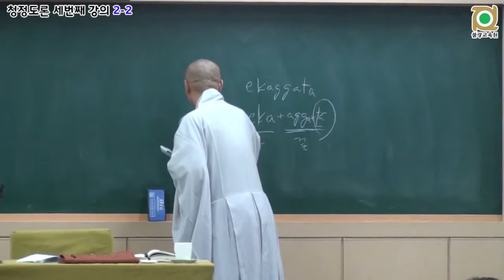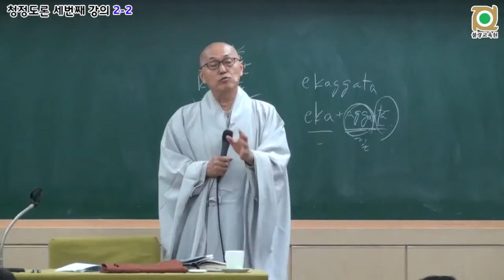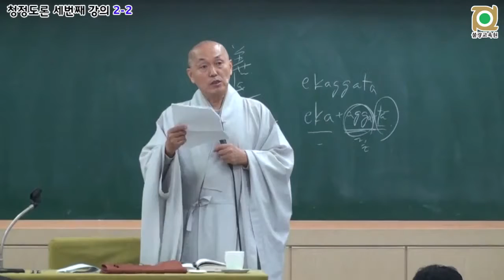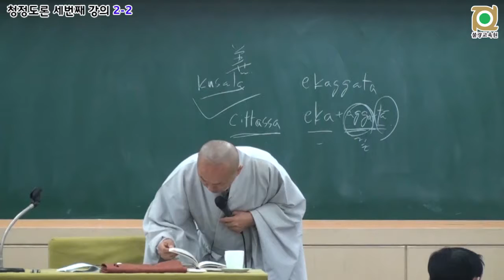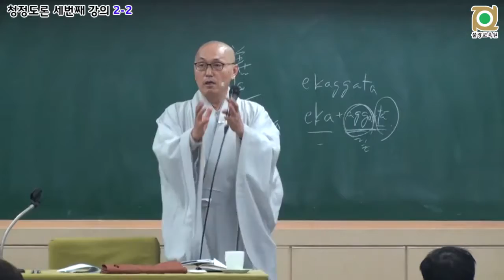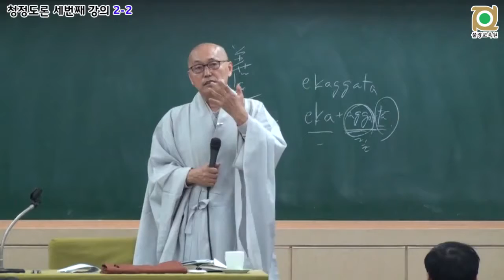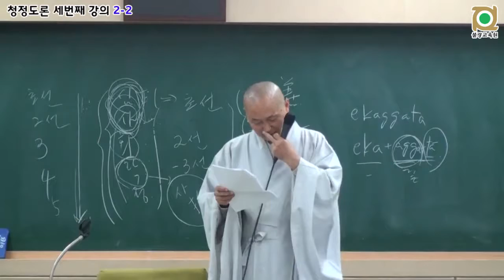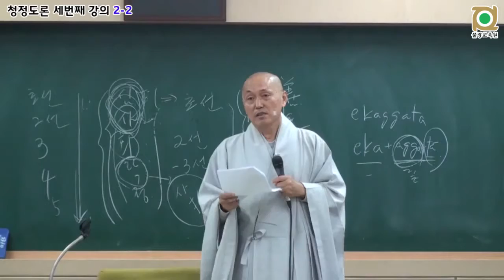각묵스님 청정도론 103 2015년 청정도론 프린터물 복습 2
2005년판 제2권